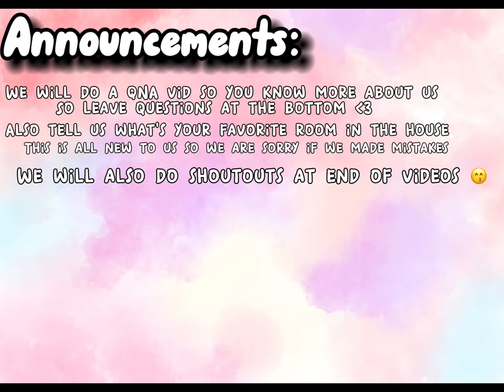Ling's aesthetic pink and blue pirate ship house (built by Kayla)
◡̈⋆ʜᴇʟʟᴏ today we are playing adopt me and my bff made a pink and blue house
House: pirate ship